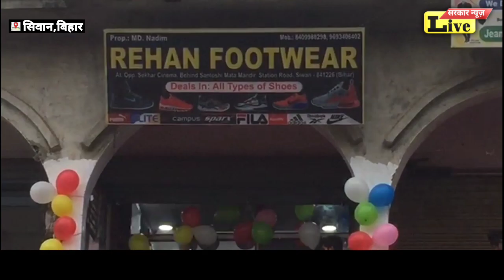SIWAN, रेहान फुटवियर में मिलेगा हर कंपनी का टू कॉपी हुआ उद्घाटन...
SARKARNEWSLIVE#SIWANSP#SIWANMP#SIWANDM#SIWANBIHAR#SIWANBHIM ARMY#SIWANKAFILA#SIWANHISPITL#SIWAMCM#SIWANJIRADAI#SIWANRAJENDAR PARSAD#BJPRJDMALELOJPA#SIWANBTMYASDEOPRSAD#SIWANWARDPARSHAD#WARD2LEESALAL#SARKARBIHARINDIA#UP SARKAR#SIWANBADHRIYA#SIWAN28PUNAM#bjprjdmalelojpa#siwamcm#sarkarbiharindia#siwanmp#siwanjiradai#siwanhispitl#siwandm#siwan28punam#siwanbadhriya#siwan28punam#siwanhispitl#siwanjiradai#siwamcm#